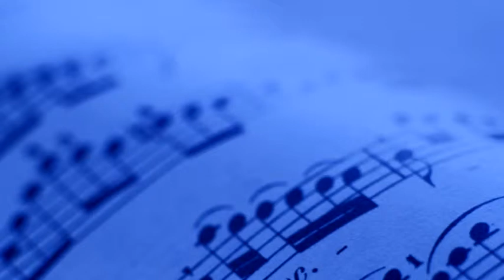Jaka buana 3